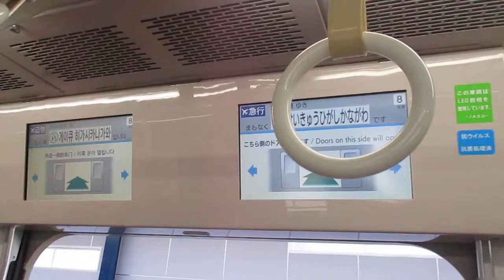【東洋IGBT-VVVF】京急本線エアポート急行羽田空港行き京急新1000形1417編成(一部リニューアル・機器更新車)+1437編成(一部リニューアル・機器更新車)8両走行音 横浜→京急東神奈川